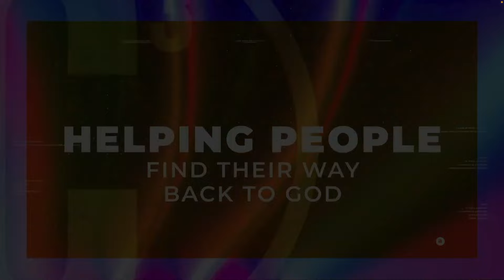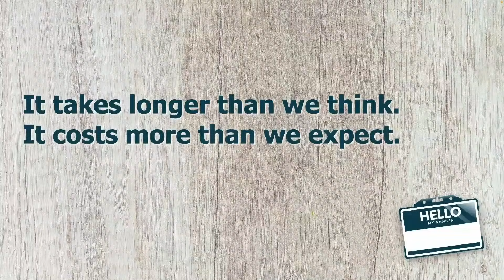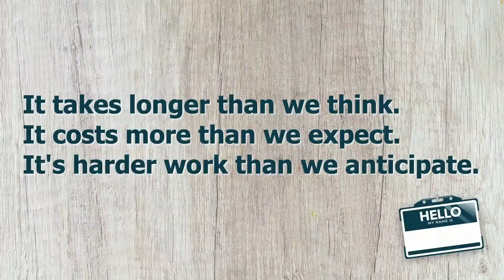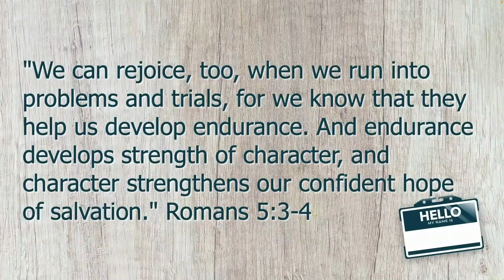Hello My Name Is... Moses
📖 Welcome to CCC's Online Service! We’re continuing our “Hello My Name Is…” series, where we explore the lives of different figures in the Bible.

This week, we're excited to have guest speaker Don Hamilton join us. He’ll be sharing insights and inspiration as we continue our journey through the series, offering a fresh perspective on these biblical characters and their impact on our faith.